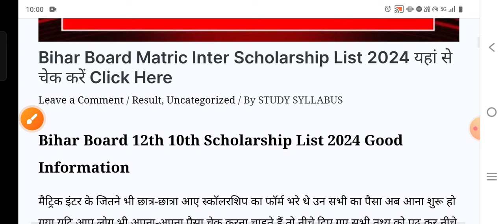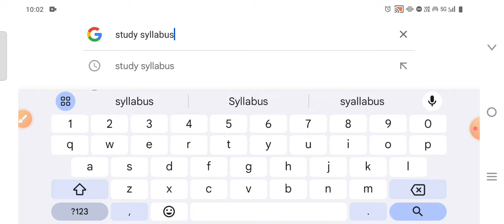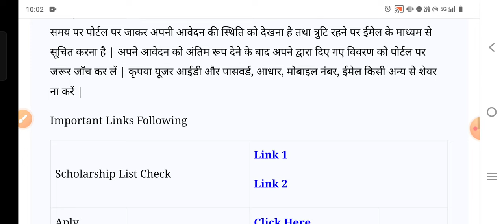Bihar Board Matric inter Scholarship List Check 2024 ||BSEB Inter Scholarship 2024 List kaise Dekhe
Inter Pass 25000 ₹ Scholarship Form Aply Link 2024 || Bihar Inter Pass Scholarship Form Aply link

Inter Matric Scholarship 2023 Aply || E Kalyan yojana 2024 /matric Inter pass boys Scholarship 2024
Bihar Board Matric Inter Scholarship 2024, scholarship kab tak aayega 2025, bihar board 10th scholarship 2023, up scholarship kab tak aayega 2023, bihar board 10th pass scholarship 2024, scholarship 2024, scholarships for international students, gks scholarship 2024, fully funded scholarships, matric pass scholarship 2024, global korea scholarship 2023, scholarship, bseb 10th pass scholarship 202, government scholarship 2024,

12th Scholarship 2024 || Nsp Scholarship 2024 || Bihar Board 12th Scholarship 2024 || NSP 2024 12th